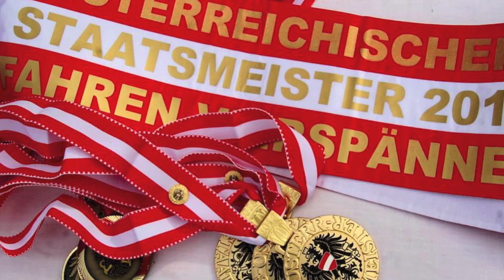HIPPOEVENT - CAI Altenfelden 2013 Promotion Video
Welcome at the CAI Altenfelden 2013 - the Drivingsportevent with ♥
Willkommen beim CAI Altenfelden 2013 - das Fahrsport Turnier mit ♥
...schneller Fahrsport im Internet...